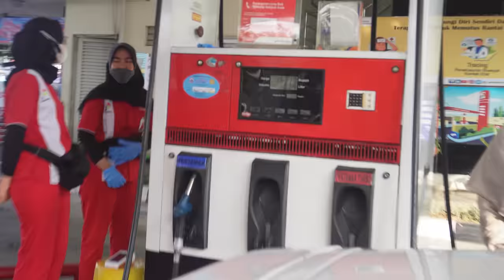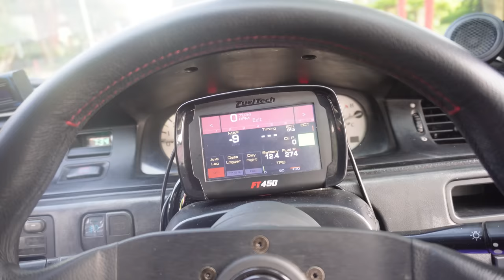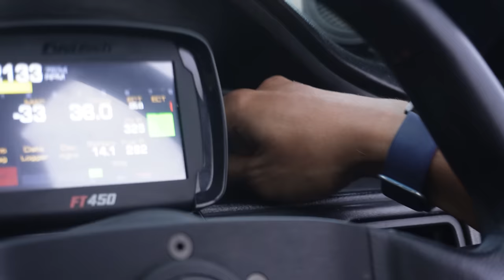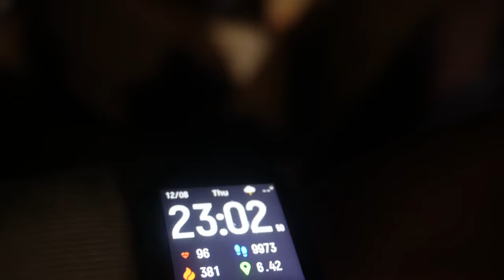Civic Estilo SR X Daihatsu Zebra Turbo || Pejuang Motuba 16V SOHC TURBO Road Trip Sumatera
Road trip ke-2 Si zebra turbo lintas sumatera.

Kali ini kita road trip dari bandung ke bandar lampung dengan menggunakan 2 mobil 90an yang sama sama 16 valve SOHC yang sudah ditambahin turbocharged yaitu Civic Estilo SR EG dan seekor Daihatsu Zebra Turbo

hmm kata siapa mobil turbo modifikasian itu rewel. paling belt alternator nya doang yang rusak :))

Share, Like dan Comment video nya ya kalau ada yang mau ditanyain atau request next video bahas apa atau koreksi atau apapun lah itu terserah ~

OM NCIS gak tau Instagram nya aa :(